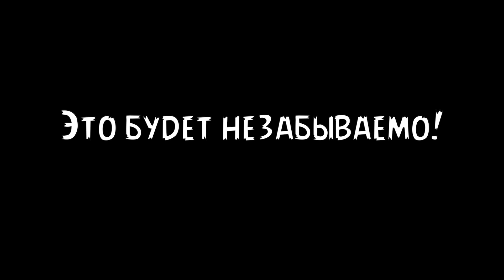Good Foot Dance Winter Camp 2015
Зимний Танцевальный Лагерь 2015, который пройдет в загородном санатории Дубки (п.Лукино, 11 км от Нижнего Новгорода) с 6 по 11 января.